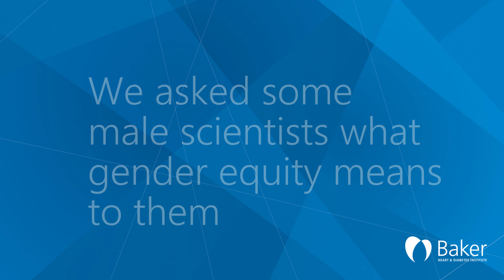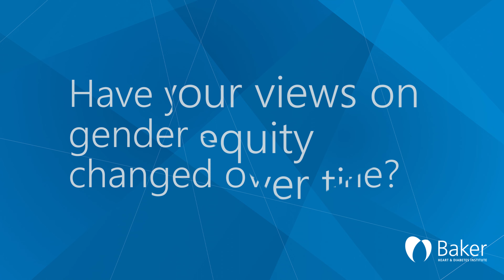What does gender equity mean to you? | Baker Institute